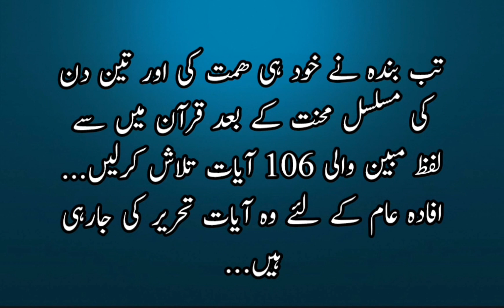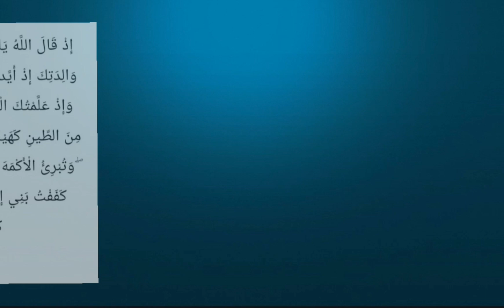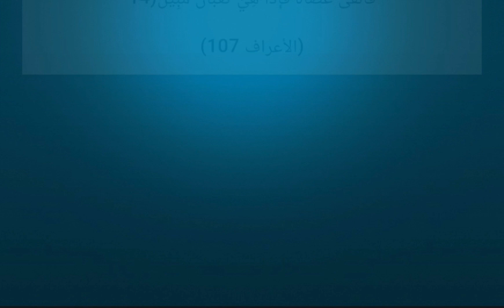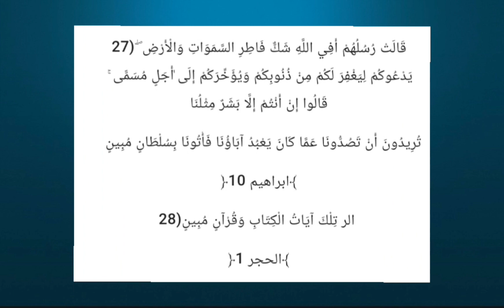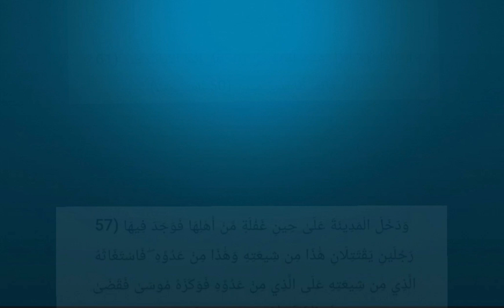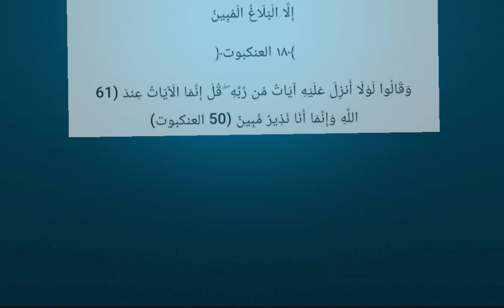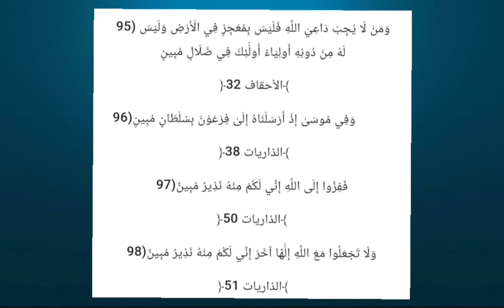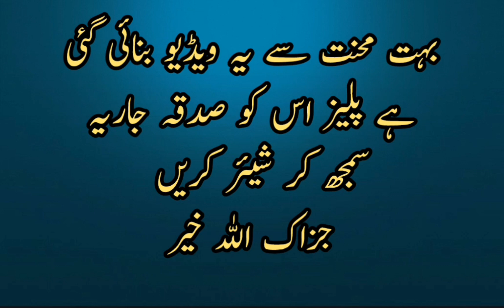Mubeen ka wazifa | Mubeen Wala Khas Amal | Har Hajat Ka Wazifa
Mubeen ka wazifa  | Mubeen Wala Khas Amal |
Har Hajat Ka Wazifa